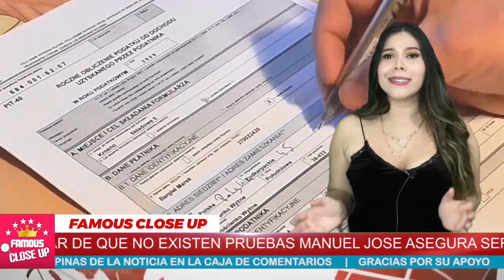🚨😲 𝗠𝗮𝗻𝘂𝗲𝗹 𝗝𝗼𝘀𝗲 𝗥𝗘𝗔𝗖𝗖𝗜𝗢𝗡𝗔 al 𝗧𝗲𝘀𝘁𝗮𝗺𝗲𝗻𝘁𝗼 de José José 🔥🔥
El supuesto hijo no reconocido del príncipe de la canción José José reacciona ante testamento y su supuesta alianza con Sarita Sosa